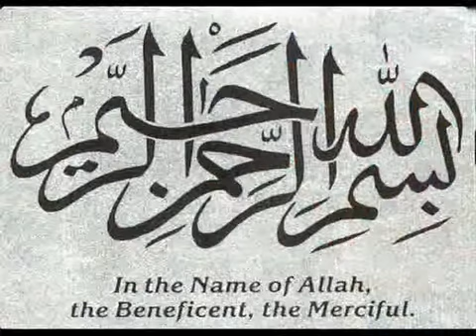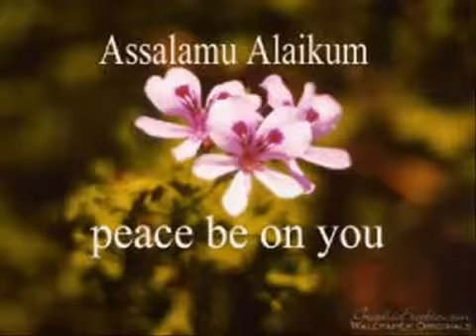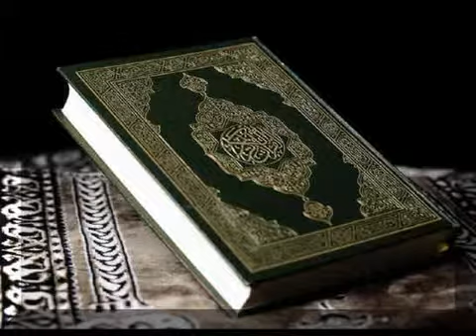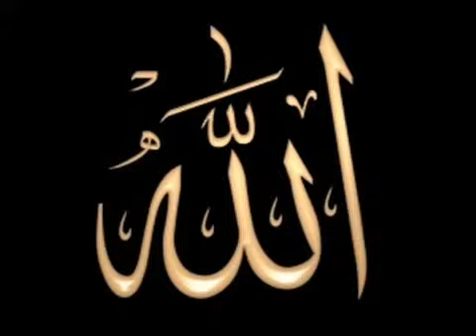A is for Allah.mp4